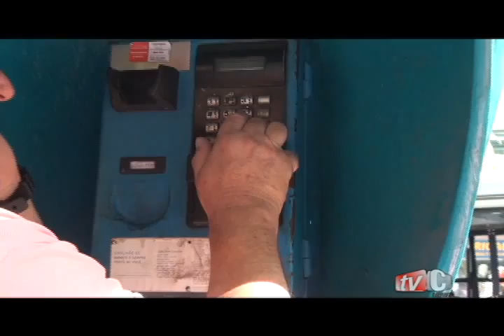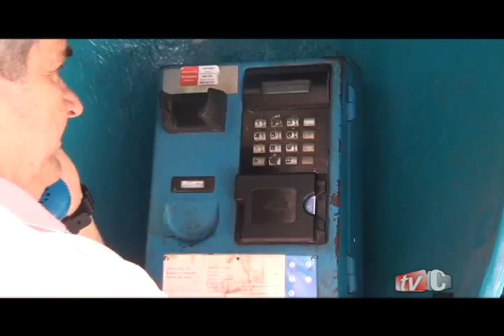TVC Noticias_Famílias de baixa renda poderão adquirir telefone fixo_12-06-2012